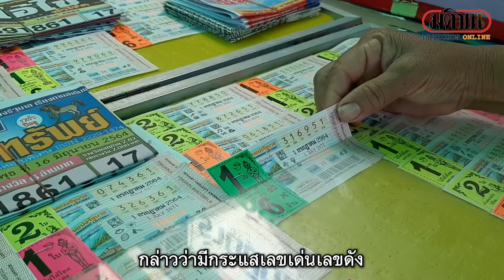แรงไม่หยุด เลขแม่น้ำหนึ่ง คอหวยกว้านซื้อเกลี้ยง ราคาจ่อพุ่ง : Matichon Online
แรงไม่หยุด เลขแม่น้ำหนึ่ง คอหวยกว้านซื้อเกลี้ยง ราคาจ่อพุ่ง